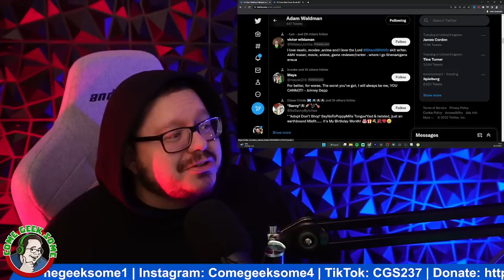CHRISTMAS comes early!! DAUBER is GONE! Adam Waldman is BACK!!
Tina Wesner
Anna Drury
Cassie Roehr
henrymoneymaker
Gloria Sowle
the toshia poundstone show
TheMakeupforever
KJ
Claudette Skitz ðŸ–¤
Tracey Bolton
SmellyCatofSweden
STRANGERINMOSCOW1
Muffin Muncher
Ann Dyer
Quinn E.
Katie
Lori Parker
MommaT
Bessie Knox
David Rubright
Jill Raeh
Pura FÃ©
Thera Baker
Menarevictimstoo
Katie Johnson
Cindy Winget
RemyLebeauIAm
Roxy Starlite
Amz M
DahmerxDoll
ahahah wjedb
Gry Tollefsen
Ketil
Stephanie
Samica Muffins
Liss 72
Ahyoka Ama
Kerry Edgar
EnceladusWaters
Keeley Talks
Wayne Leng
ðŸ–¤Rashida Taylorâ™‰ï¸
TheNaiveFenix
alex silva
Mary Oï¼‡Sullivan
jennifer millar
Krishna
Linda Coyle
ArkaneHC
Kathleen Benedick
Louise MÃ¸llerskov
Maggie May
Tiny
Wrinkly1950
Caitlinisokay
Wonky Butterfly
Betty Smith
Ida A
Sarah Wells
Maureen Kinross
Leslie Fiorda
Barbara Rodgers
Hlfpnt1972
Nicola Oates
David Mcgloin
Ann S.
Angelus
Nicole
MONSTER ANGLIA
lizz gordon
janee
Bisexual Camp Counsellor
optimus Valerius
David Rose
Sparksy
Captain Jack Muffin â˜ ï¸
Nymeria Rhaenys
SukiLondon
Beverley Saunders-Perkins
Tarantula Ravenblood
Carolyn Daigle
Stacey Gow
Karen Bartley
Suz Webster RScP
Pica Pica
Elle Schultz
Laura UK
Purple-Pineapple
FreakyKate
NifflerMyAugury
Sophia Holm
Debbie Zito
Becca Bokka
Petra Girullis
Michelle Ritchens
Danny JM
Cassandra K Spurlock
Liz Freeman
Penguin 322
Amanda H
WhatIf Anything
Melissa Leonhard
Louise Tripoli
The Rare Occasion Iï¼‡m Morag ðŸ¤£
unclebrat
Cindy Stephens-Law
Xtremeangel1703
Linda559
Louisa Douglass
Debbie Paradis
Ally Richardson
Adriana Adams
Christine Laurenson
Ash B
Amygdala
Stephanie Davis
Megan Oï¼‡Shea
Megan Oï¼‡Shea
Ghost Bunny
jenny hardy
Dawn O
Ms Elin
Meg Wheeler
Jeanne Cihla
Jodie Galloway
Lillemor Gustavsson
Brigitte
RoisinBMusic
Em Sparrow
Di For Depp
Brennan Armacost
Harbenja
Sandy Vasquez
Christina
HarleyQuinnForTheWin Last
Nitrosgal 2
SÃ­omhaith Warren
Rick Quintanilla
ZaC ALden
Mitchell Stiel
Ann-christin Mortensen
Holly
Linda Gustafsson
Claire Jones
angela clark
nikkijane clark
Carol Sayer
Marie Pedrick
Scandi On A Mission
Agnes Maccallum
Tina Flowers
broly the mighty
Sunshine
Emma P
ann brown
Mandie G
Nicole Turner
Marianne Erni
Johnnyï¼‡s Girl
Claire Flavin-Jones
Jane Ruddell
Donald Dolan
Sally Pascoe
TheRestiveOne
Sabine M.
Morning Tea
ssmileysue
Jennifer Willis
Christine
Wendy Postma
Steve Kass
Savage Karma
LifeOfSarcasm
Night Train
Khimmy Depp
Kae-linn Verch Rogkirrke
Moxxie Moon